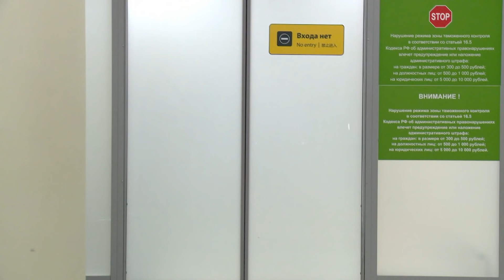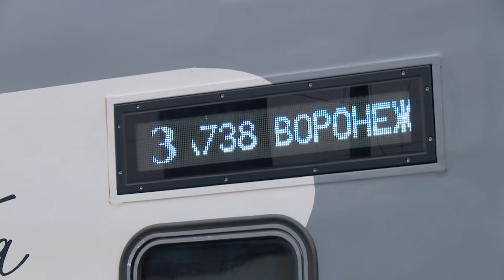Steven y Olga improvisan un hogar antes de la llegada de su bebé | Todo en 90 Días | Discovery H&H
Steve llega a Rusia para acompañar a su prometida en el nacimiento de su bebé, pero su preocupación aumentará cuando vea el poco espacio con el que cuentan.